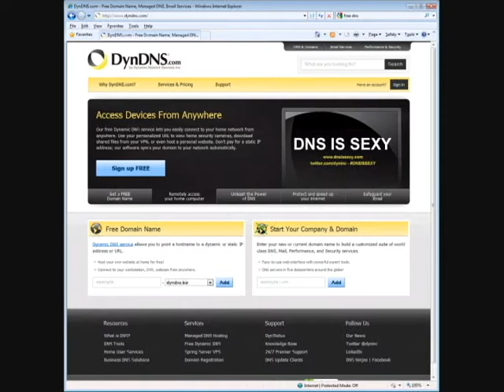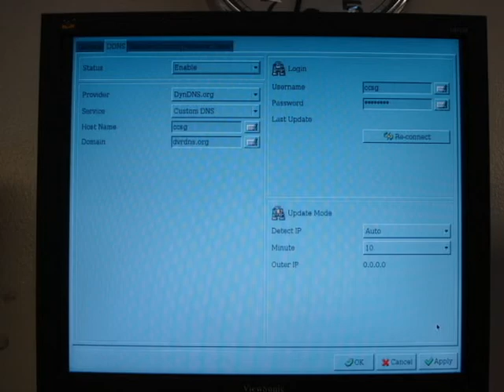DDNS Setup for Linux DVRs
This tutorial done with firmware v6.40